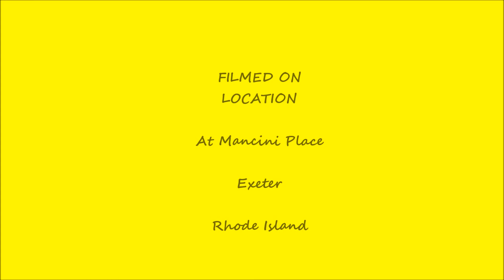A Fun Day at the Barn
kids riding horses